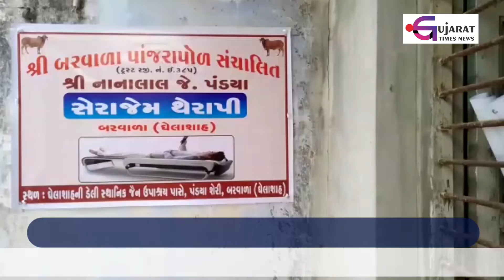બરવાળા : નિઃશુલ્ક સેરાજેમ થેરાપી માટેનું સેન્ટર શરૂ | Gujarat Times News